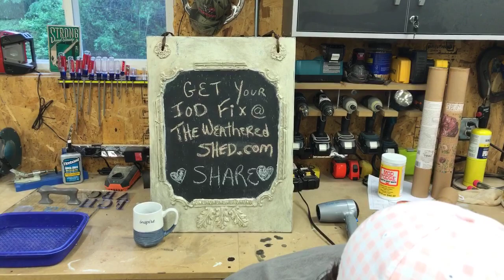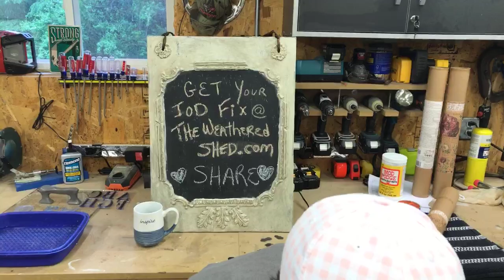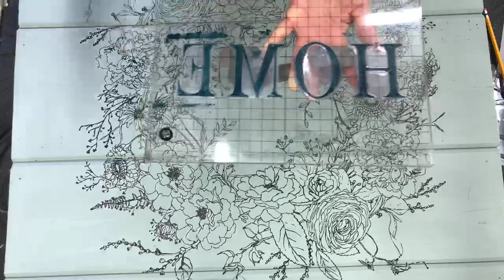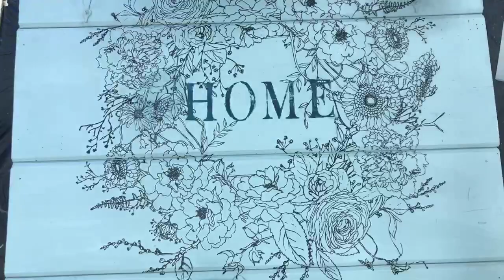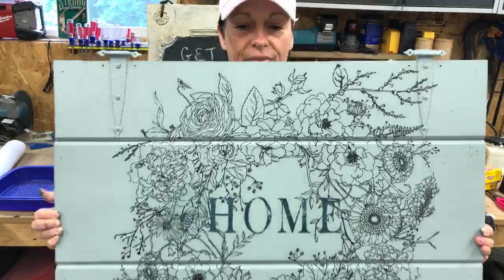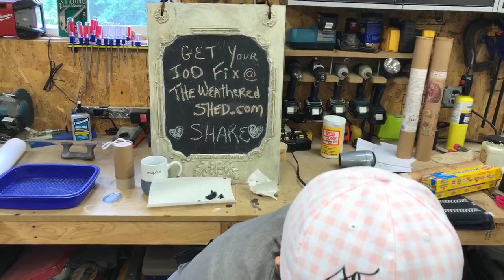EZ Repurposing of Pine Cabinet Door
Watch how simple it is to repurpose an old pine cabinet door into a beautiful home decor piece.  In this video I'm using the IOD (Iron Orchid Designs) Decor transfer called Winters Song Wreath and the IOD Decor Stamp called Typesetting.

IOD products can be used on many surfaces in many projects!  You will never DIY the same once you use them! :)